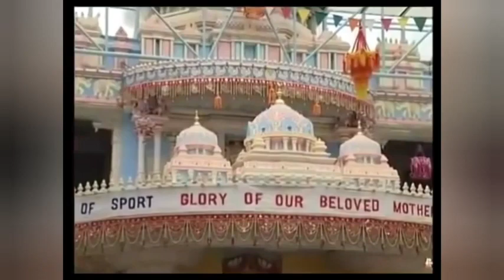सामूहिक प्रार्थना || गायत्री मंत्र जप || दिसंबर २, २०२२ || श्री सत्य साई सेवा संगठन हरियाणा चंडीगढ़